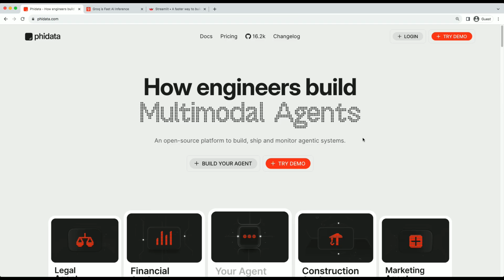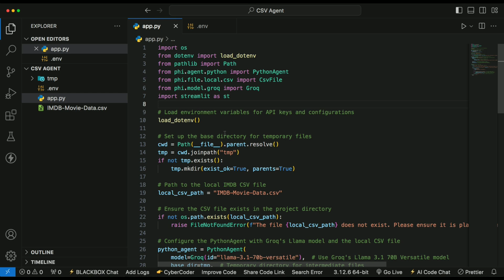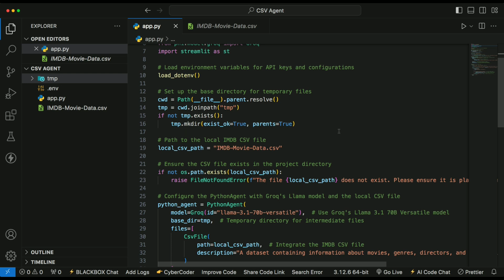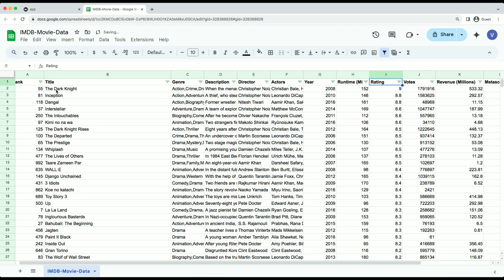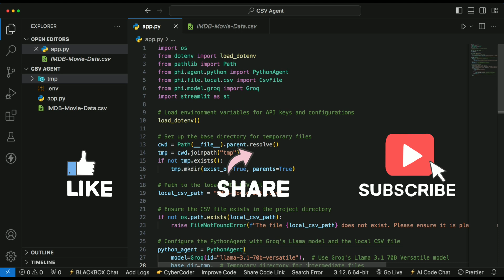Chat with CSV File Using Phidata, Groq and Streamlit | Agentic AI Tutorial | AI Agents | CSV Agent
chat with csv
chat with csv chatbot
chat with csv using phidata
chat with csv using langchain
chat with csv file using langchain
chat with csv streamlit chatbot
chat with csv streamlit
chat with csv data
ai agents
ai agents tutorial
ai agents projects
agentic ai
agentic ai tutorial
agentic ai projects
generative ai tutorial
generative ai project
phidata tutorial
phidata agents
csv agent

Discover Sqware Infotech, a premier IT consulting and services company committed to delivering innovative and comprehensive solutions to meet the evolving technological needs of businesses. Our expertise includes Game Development, Generative AI, Website Development, Data Analysis, Machine Learning, Deep Learning, UI/UX Designing, 3D Modeling, Software Development, Software Testing, IT Consultancy, and IT Solutions.

Join us on this journey as we leverage cutting-edge technology and industry best practices to craft immersive gaming experiences, create dynamic AI-generated content, build responsive and visually appealing websites, and provide insightful data analysis to drive informed decision-making.